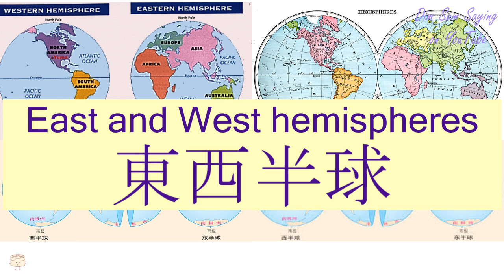"EAST AND WEST HEMISPHERES" in Cantonese (東西半球) - Flashcard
[dung1 sai1 bun3 kau4] "EAST AND WEST HEMISPHERES" in Cantonese (東西半球) - Flashcard. Additional information about the word: East and West hemispheres.